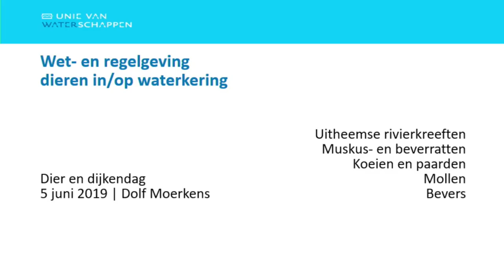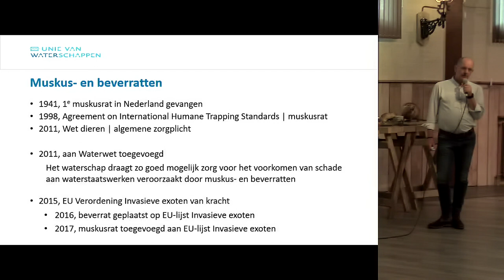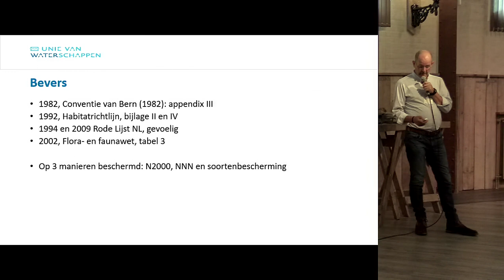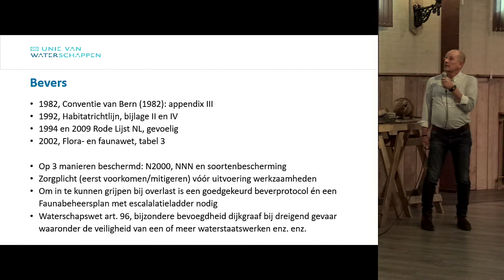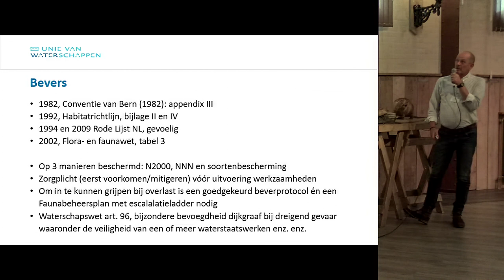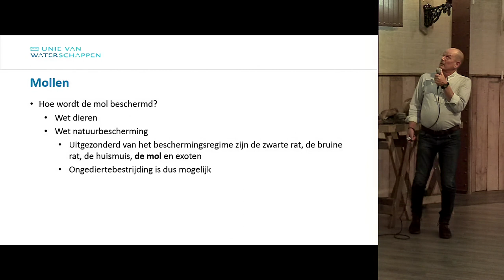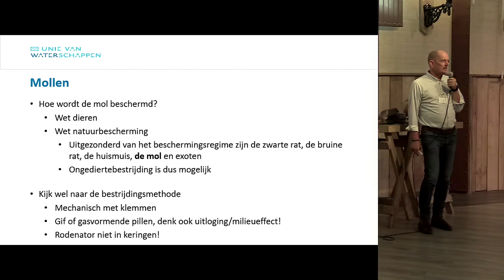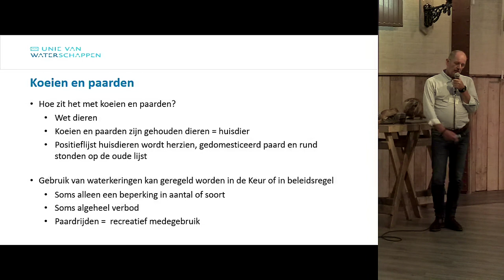Dier en Dijk 2019 | P03 - Wet en Regels - Dolf Moerkens (UvW)